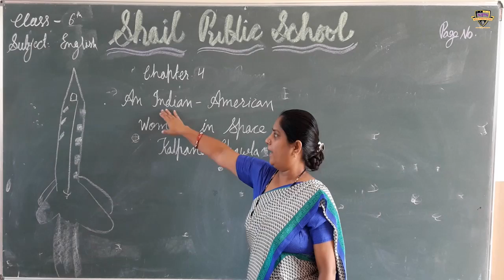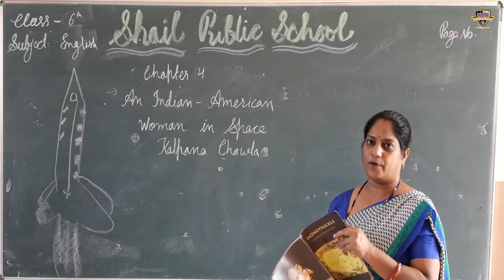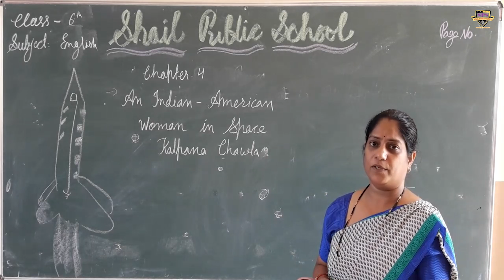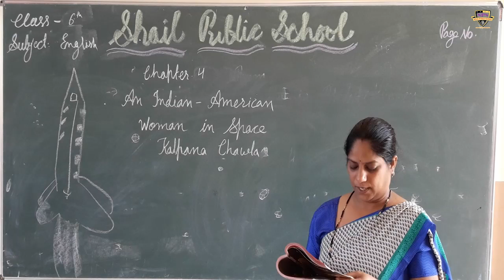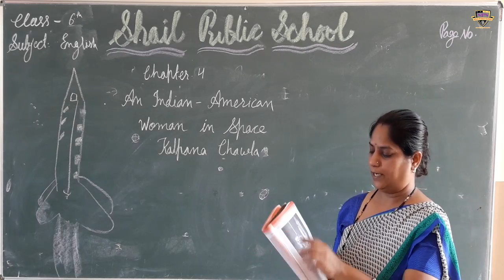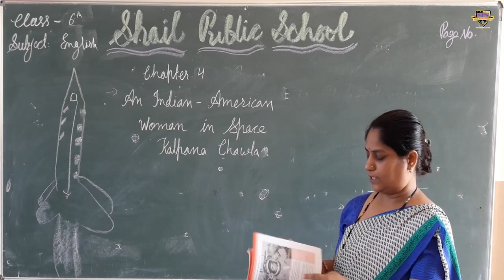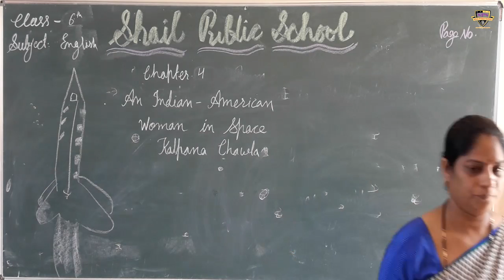SPS class 6th English (chapter-4) part-1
class 6th English (chapter-4) part-1